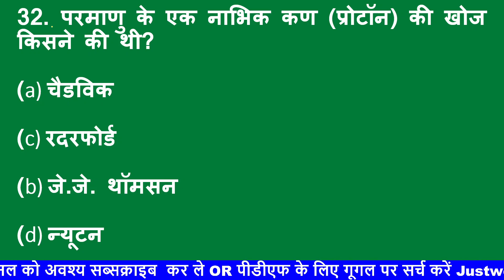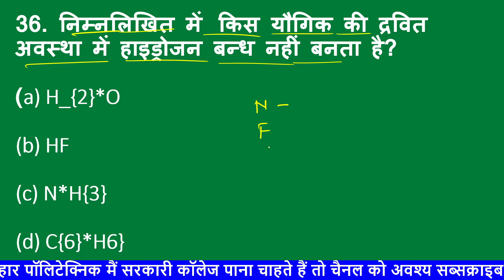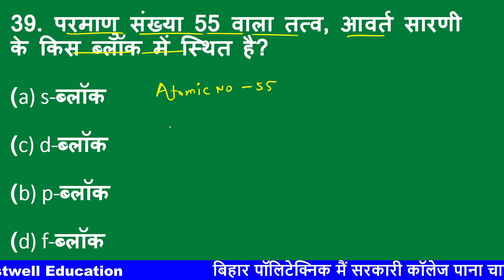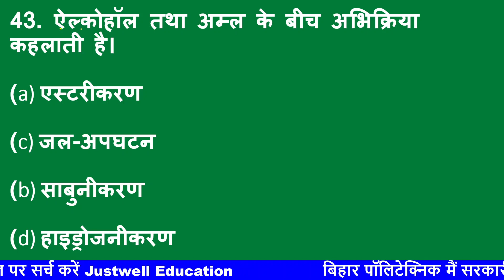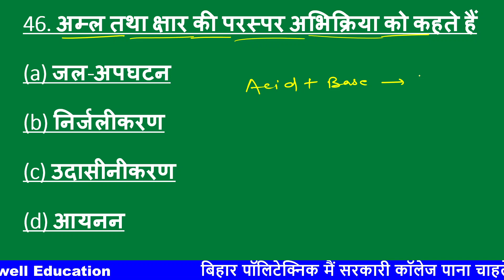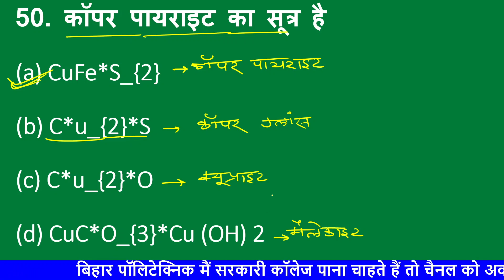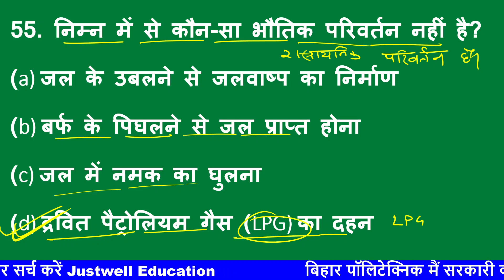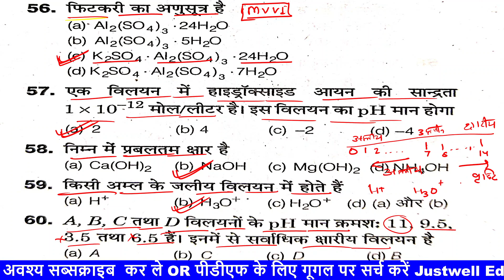Polytechnic Entrance Exam 2023 | Polytechnic Chemistry Live Class | Polytechnic Most Important Que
Bihar polytechnic Entrance  exam 2023 chemistry 30 important question 2023 II chemistry vvi objecti

Bihar polytechnic 2023
polytechnic important question 2023
polytechnic entrance exam 2023 polytechnic
polytechnic 1st semester question bank
polytechnic 1st semester question paper
polytechnic most important question